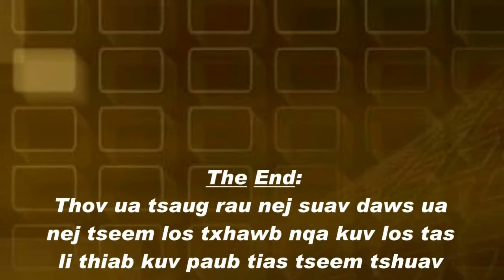Tshuaj zoo tua ntshauv tua mub ntawm tej tsiaj 25 July 2019 01